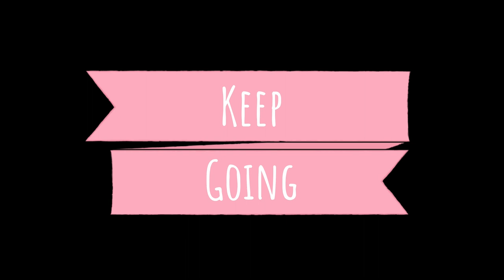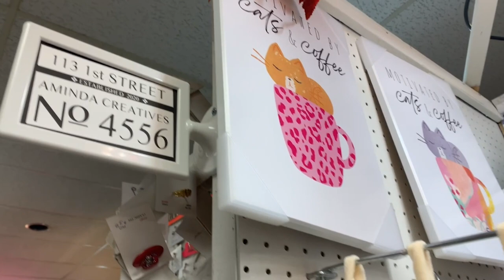Small Business Owner // Aminda Creatives - Biographical Documentary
This short Documentary is about Aminda, who started her small business in 2020. She speaks on her upbringing surrounded by creativity and entrepreneurship. Even with her Masters Degree and a full time career, she continues to thrive today with her vendor booth at a popular local Craft & Antique Mall in Livonia, Michigan.

Student project filmed and edited by Paige Cummins of Media Paige Productions LLC

I am not making money off this video.
This video is for a class project only &